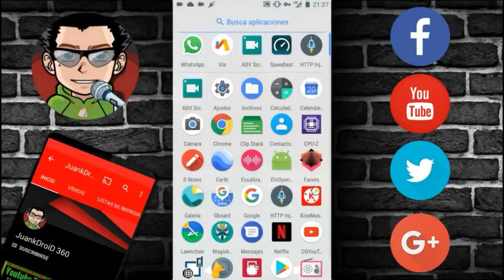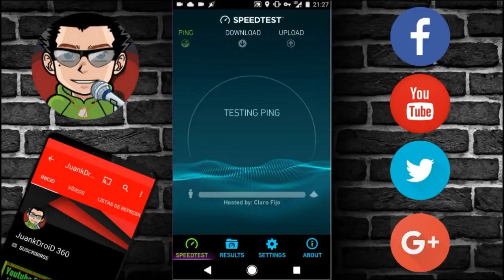SOLUCION ENTEL REVIVE NUEVO EHI ACTUALIZADO FULL VELOCIDAD 4K 60FPS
DEJA TU LIKE PARA APOYAR EL CONTENIDO YA QUE NO INCLUIMOS PUBLICIDAD EN LOS ENLACES DE DESCARGA :)

Hola, En este video os traigo un increible server para entel peru, para descargar debes cumplir los requisitos de abajo.

Como siempre recuerda estar suscrito al canal para poder descargar el contenido desde los enlaces de acá abajo, recuerda que si no estas suscrito no se podra descargar el contenido ya que se producen errores al descargar desde MEDIAFIRE.

LINKS DE DESCARGA PARA LOS SUSCRIPTORES : META 5000 HERMOSAS PERSONAS :)

Derechos de autor en YouTube

Los derechos de autor constituyen un tema importante para la comunidad de YouTube.